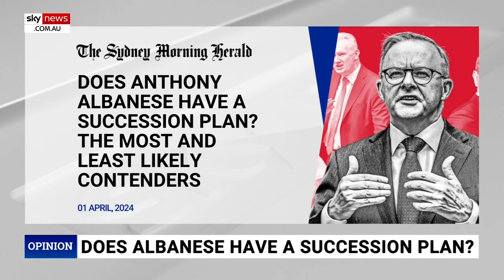‘Certainly troubling’: Albanese government ‘clearly on the nose’ in WA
Headline Advisory Director Andrew Carswell says the Albanese government is “clearly on the nose” in Western Australia after “certainly troubling” polling figures indicated their support in the state has fallen.

The latest Newspoll shows the Coalition surging ahead of Labor in Western Australia and drawing level in New South Wales.

Support for both parties is now beginning to slip in South Australia.

“It’s certainly troubling for Anthony Albanese,” Mr Carswell told Sky News host Sharri Markson.

“They are clearly on the nose in WA.

“This is what happens when you take mining for granted – when you take mining for granted, you take Western Australia for granted.”